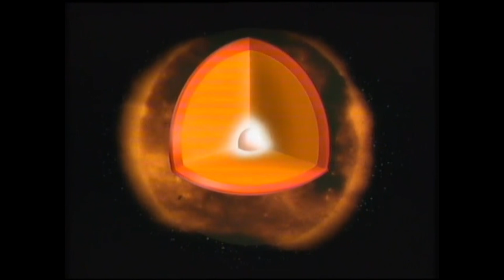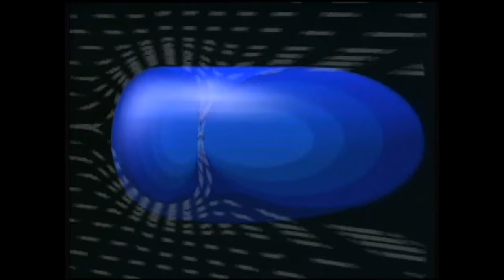Gescom - Snorkel (Unofficial Video)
LP : Various Artists - Groove Techno (From Acid To Ambient) [GR-05] (1995). Written & Produced By Sean Booth And Rob Brown. HQ Audio.